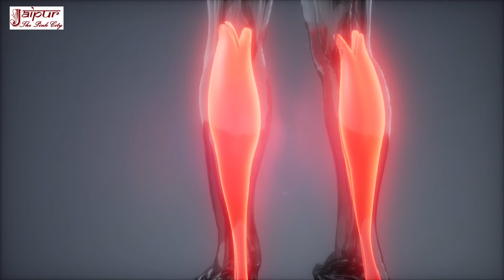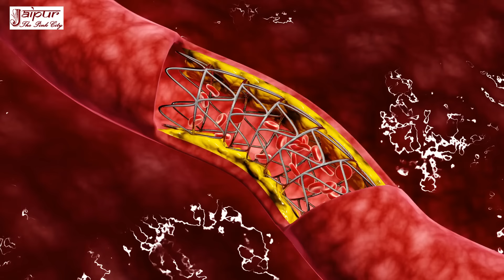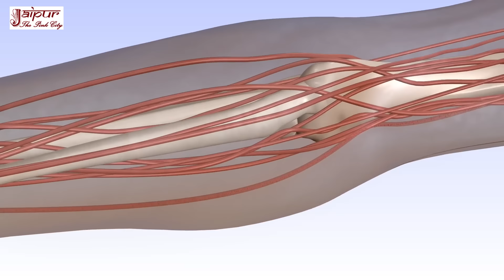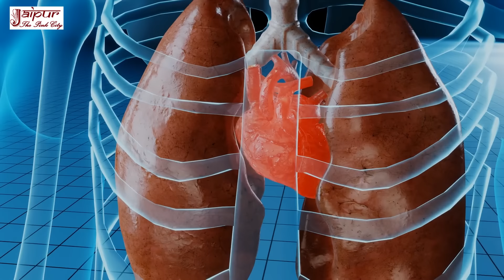नसों में कमजोरी,नसों में ब्लॉकेज, हाथ पैरों में सूजन दर्द, चक्कर आना- naso me kamjori, naso me block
नसों में कमजोरी,नसों में ब्लॉकेज, हाथ पैरों में सूजन दर्द, चक्कर आना- naso me kamjori, naso me blockage by Sachin Goyal.

दोस्तों, इस वीडियो में नसों में कमजोरी का इलाज बताया गया है. इसके लिए एक घरेलू नुस्खा बताया गया है जिसको मेथीदाना, दालचीनी और शहद से बनाया गया है.

doston, is video me naso me kamjori ka ilaj bataya gaya hai. iske liye ek gharelu nuskha bataya gaya hai jisko methidana, dalchini aur shahad se banaya gaya hai.

naso ki blockage ke nuskhe ke liye Ingredients:
1. Methidana/Fenugreek Seeds/मेथीदाना : 1/2 tsp
2. Dalchini/Cinnamon/दालचीनी : 1 inch
3. Shahad/Honey/शहद : 1 tsp

Friends, this video tells a home remedy for blocked veins. This home remedy to cure blocked veins is made by fenugreek seeds, cinnamon and honey.